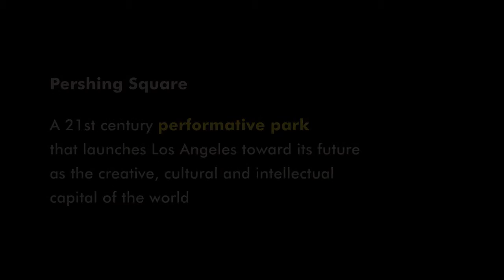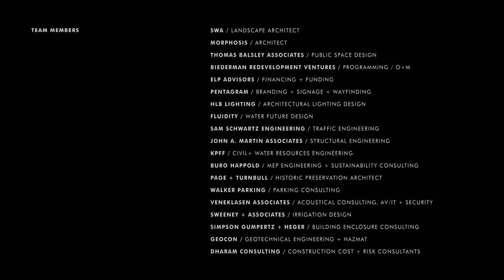SWA Morphosis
SWA | Morphosis is a visionary team focused on the future of dense urban spaces around the US. Based out of downtown L.A., SWA is a leading landscape architecture firm with a portfolio of public realm projects that includes the highly recognized Guthrie Green in Tulsa. Gerdo Aquino of SWA is joined by LA-based architecture firm Morphosis, led by Thom Mayne, Pritzker Prize winning architect.

Partnering with ELP Associates, BRV and TBA, experts in urban revitalization and public-private partnerships, we have created a sustainable revenue model centered on a flexible venue that supports cultural activities throughout the year. Fluidity and Buro-Happold, leading sustainability experts, have engineered a net-positive urban water harvesting system that collects and filters water for the future square and its immediate surroundings.

Sustainable design and flexible programming lie at the heart of our design approach. The square will need to be many things for many people--day and night. It will need to be a safe public space, a local spot with dining and art to meet and mingle, a place to play, a mobility hub. Together, we’ve designed a 21st century urban park that will serve our downtown for generations to come.